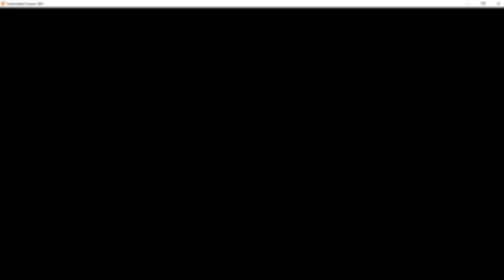Canon JasminetheFemboy animation!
The Red Mist is coming...

Save us from the Red Mist...